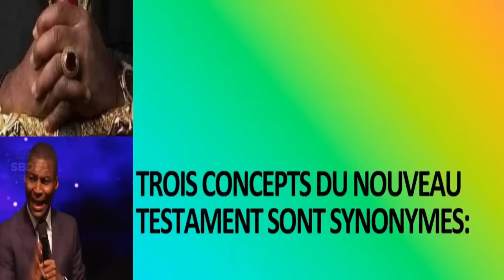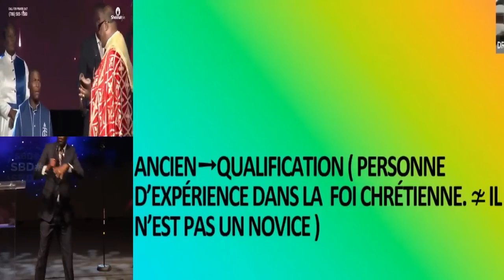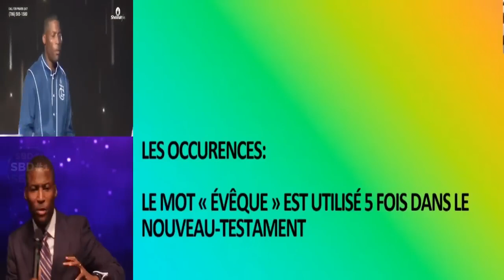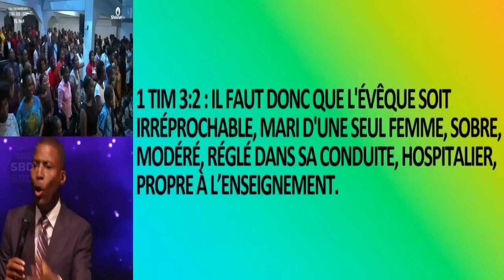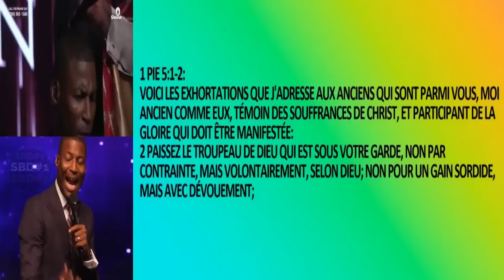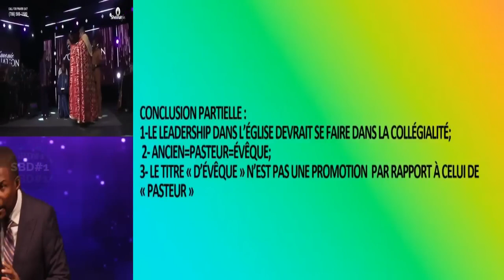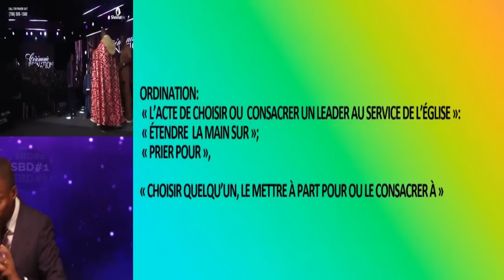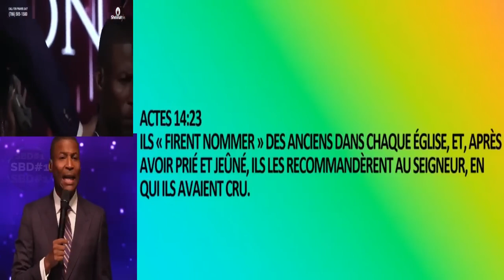UN VAUDOUISANT A PROUVE QUE GREGORYTOUSSAINTLESATANISTE,A BEL ET BIEN ÉTÉ INITIE, DIEU N'EST PAS LA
13 Ces hommes-là sont de faux apôtres, des ouvriers trompeurs, déguisés en apôtres de Christ.
14 Et cela n'est pas étonnant, puisque Satan lui-même se déguise en ange de lumière.
15 Il n'est donc pas étrange que ses ministres aussi se déguisent en ministres de justice. Leur fin sera selon leurs œuvres.